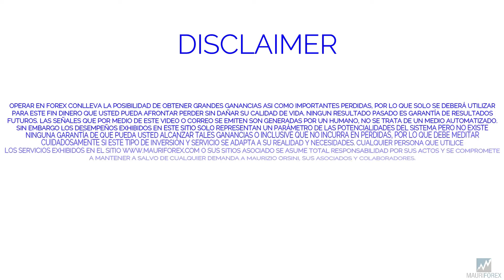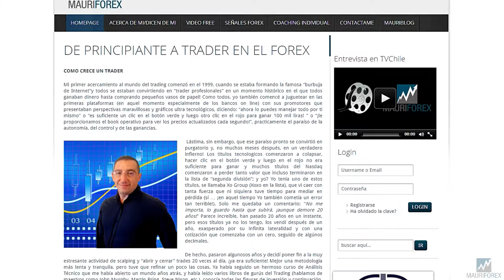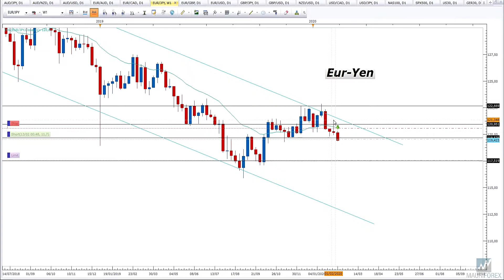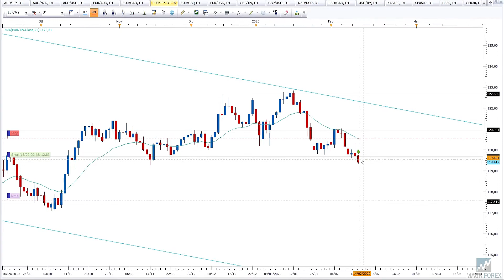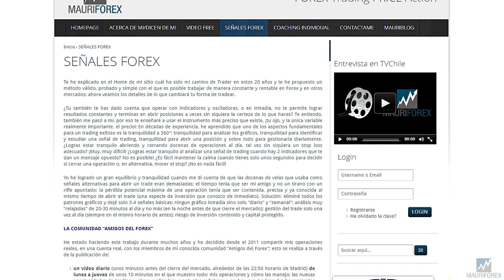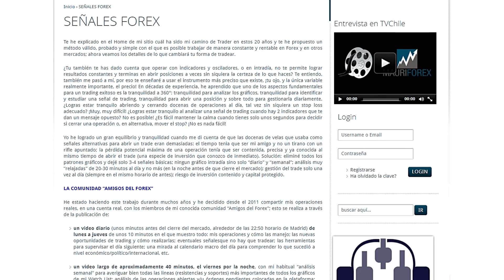SEÑALES DE TRADING FOREX - COMPRAR YENES - Estrategia y Acción del Precio 13.02.2020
La acción del precio de algunos pares con el yen nos muestra un escenario bajista muy claro de mediano y largo plazo con la posibilidad, frente a evidentes señales de trading, de abrir posiciones en compra de yenes con objetivos muy interesantes. En el video vemos un par de estos pares y una linda operación abierta justo hoy en compra del Yen.
¡Regístrate ahora al canal para no perderte los nuevos videos!
ESCRIBEME UNA PREGUNTA EN LOS COMENTARIOS
En el video "Mauricio responde", una vez al mes, estaré respondiendo a las preguntas más interesantes!
Mauricio
Visita mi pagina web para mejorar la calidad de tus analisis y la performance de tu trading!